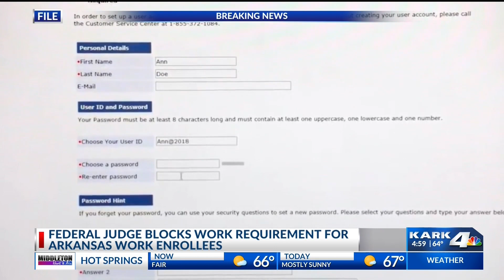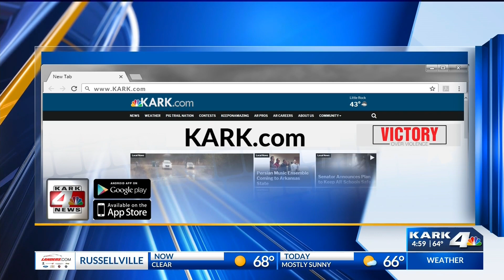Federal judge blocks Medicaid work requirements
Wednesday decision impacts Arkansas and Kentucky.